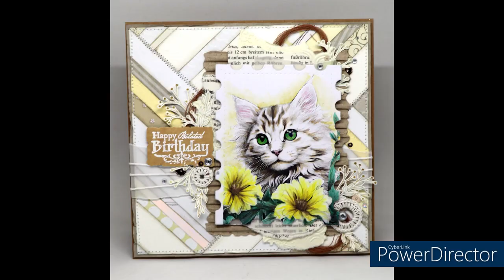Quadratische Grußkarte mit Ausmalbild von The Paper Shelter Sweet Kittens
Hallo! Heute möchte ich euch meine neue Inspirationskarte zur aktuellen The Paper Shelter Challenge zeigen. Hier findet ihr die Challenge

Materialliste:
Stempelglede - Just a Note (Happy Belated Birthday), Holzstempel Action (Blätter, Zweige), 15x15 cm Kartenrohling in Kraft (Action), Papierrestehintergrund, alte Buchseite, geprägtes Stück Tonpapier (Stampin' Up Prägefolder - Fliesen im Antik Look), Transparentpapierstücke, Laserdruckerpapier (160 g), Wellpappe (Verpackungsmaterial), After Eight Verpackung, VersaMark Watermark Stamp Pad, Embossingkissen, Wow Embossing Powder Opaque Bright White Super Fine (WL01SF), Aquarellstifte, Wassertankpinsel, Tesafilm, Stanz- und Prägemaschine, Stempelhilfe (Nellie Snellen Stamping Buddy), Heißfön/Embossingfön, Doppelseitiges Klebeband (Action), Tacky Glue (Action, in eine kleine Flasche umgefüllt, Aquarellpapierreste (zum Stempeln der Zweige und Blätter), Häkelringe, Pailletten in zwei Größen (Champagner, Aliexpress), alte Buchseite, Schmucksteine in vier Größen (Action und Aliexpress), Nähgarn (braun), Schere, Pappe zum Anheben, weißes Garn (Stampin' Up), Glossy Accents

Stanzen:
AVEC Love 2 craft Briefmarken (Action, 2022), Büttenrand Rechtecke in zwei Größen